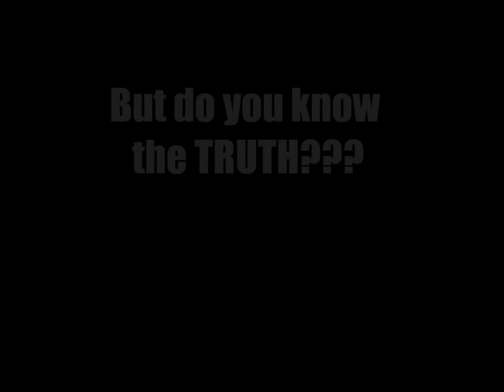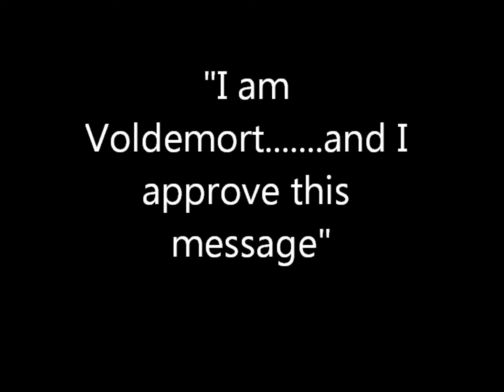Voldemort for President??????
Political Ad Campaign for Voldemort